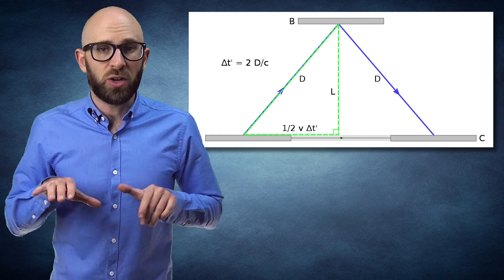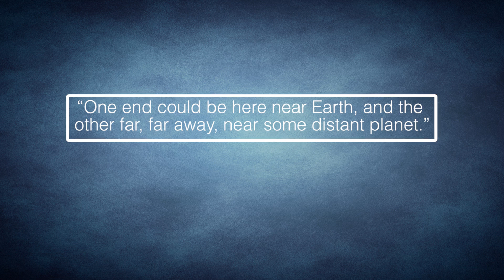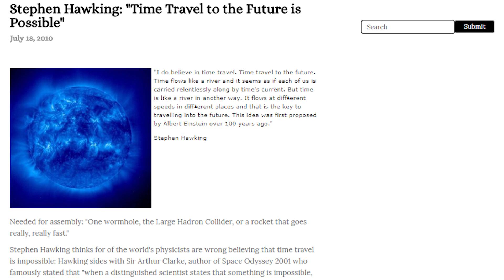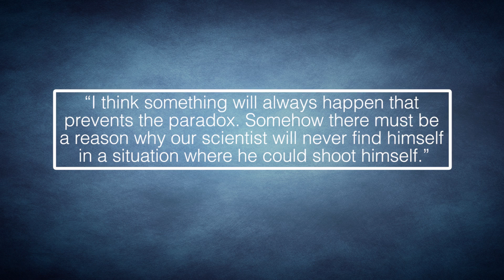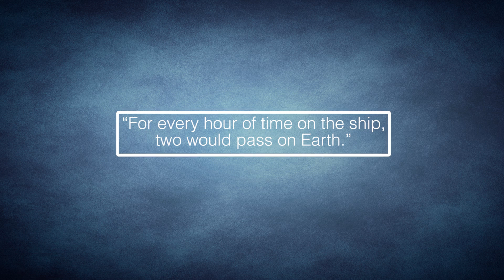10 Things Stephen Hawking Taught Us About the Concept of Time Travel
Coming up:

10. Champagne Party
9. Time Machines
8. Time Travel into the Past May Be Impossible
7. Traveling into the Future
6. The Spaceship
5. Paradoxes
4. Global Positioning System
3. Future Travel Transportation System
2. Speed of Light
1. Stephen Hawking